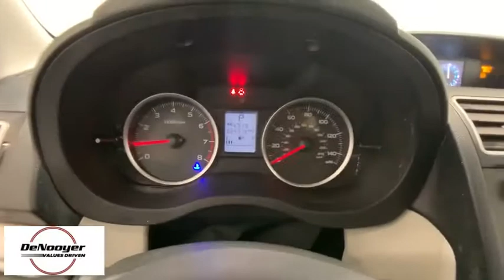2017 Subaru Forester Colonie, Albany, Saratoga Springs, Clifton Park, Schenectady, NY 31841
Used 2017 Subaru Forester available in Colonie, New York at DeNooyer Chevrolet. Servicing the Albany, Saratoga Springs, Clifton Park, Schenectady, NY area.

DeNooyer Chevrolet
127 Wolf Road

Clean CARFAX. 2017 Subaru Forester 2.5i AWD Lineartronic CVT 2.5L 4-Cylinder DOHC 16V VVTbrbrRecent Arrival! 26/32 City/Highway MPGbrbrAwards:br  * ALG Residual Value Awards   * 2017 IIHS Top Safety Pick+   * 2017 KBB.com 10 Best All-Wheel-Drive Vehicles Under $25,000   * 2017 KBB.com 10 Best SUVs Under $25,000   * 2017 KBB.com Brand Image Awards   * 2017 KBB.com 10 Most Awarded Brands   * 2017 KBB.com 5-Year Cost to Own AwardsbrbrbrReviews:br  * Airy interior with plenty of room for adults in both seating rows; impressive fuel economy for an all-wheel-drive crossover; optional turbocharged engine provides spirited acceleration; above-average off-road ability; advanced safety features. Source: Edmunds